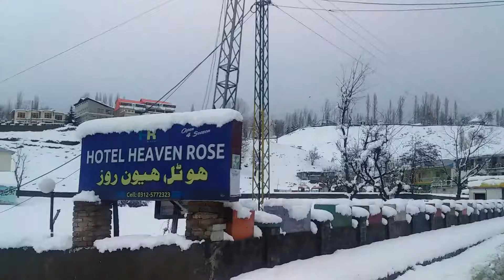kalam bazar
kalam bazar ka shaded braf bari mia ik khobsorat video